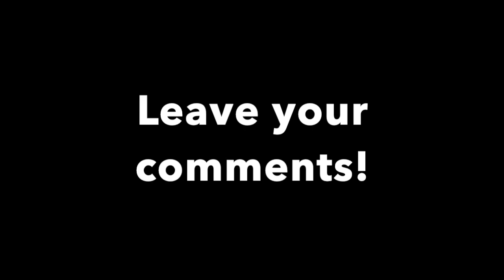Hilarious Ranchero Boxing - Latin-American Amateur Boxing Matches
Carlos and Jerry provide the signature fight commentary breakdowns over clips of different types of latin-american ranch and backyard boxing. These are some of the funniest clips you'll ever see. People just need entertainment, is the only conclusion we can afford. Let's have some fun, provide some parody, and analyze some of the moves and contestants in these games of fun.

Timecodes:
0:00 Bare Knuckle Ranchero Boxing
4:36 Boxing gloves ranchero boxing

Follow fightcommentarybreakdowns on social media and send us clips, thoughts, rants etc: Fight commentary breakdowns on Facebook, Instagram, Twitter, and TheDojo.